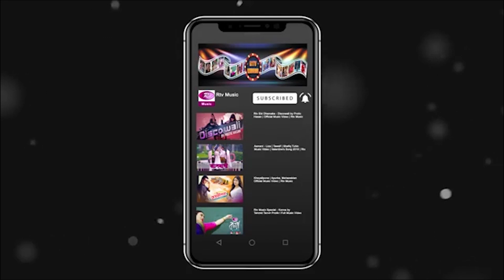Sathi Tumi Vabo Jebone | Rajib & Jhilik | Tribute To Salman Shah | Rtv Music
Music Program: Music Station
Song : Sathi Tumi Vabo Jebone
Singer: Rajib & Jhilik
Host: Kamrun Nahar Ovee
Producer: Shah Amir Khusru

- Team RTV